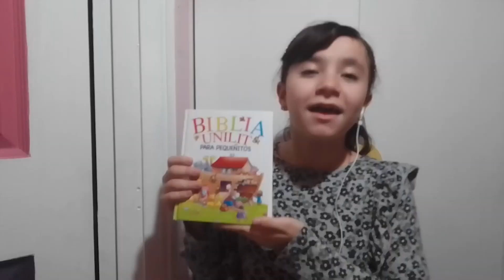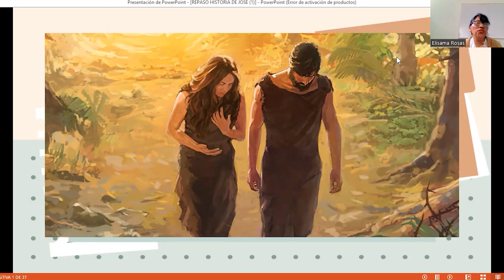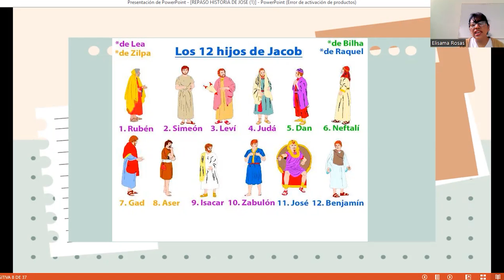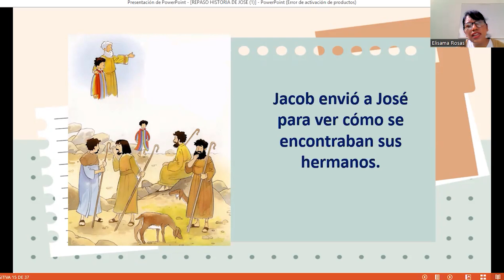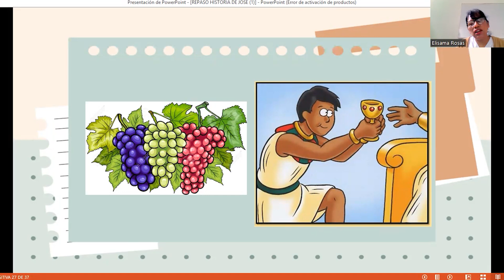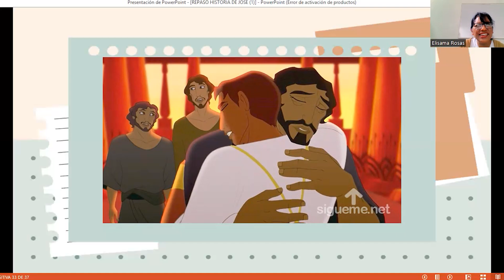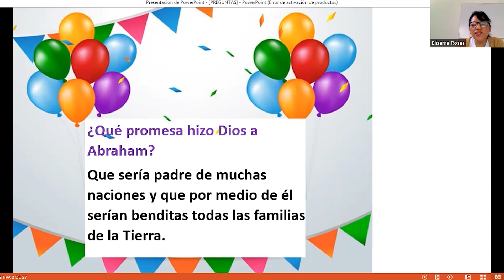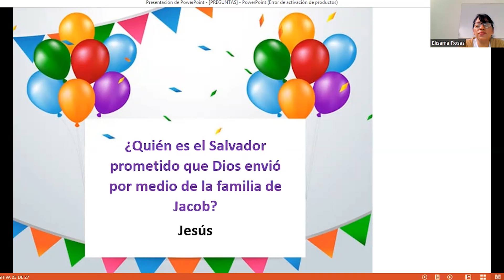Repaso de las clases de la vida de José - Iglesia Infantil - 08/oct/2023